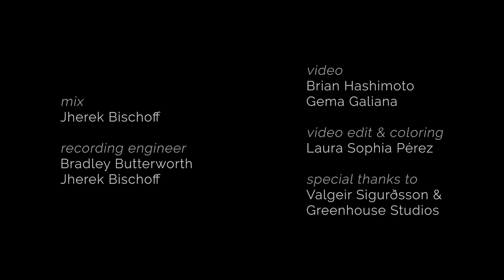Jodie Landau & Jherek Bischoff - The Things I Say (Joanna Newsom cover)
Jodie Landau - voice
Jherek Bischoff - fretless bass

mix by Jherek Bischoff
recording engineered by Bradley Butterworth & Jherek Bischoff

video by Brian Hashimoto & Gema Galiana
video edit & color by Laura Sofia Pérez